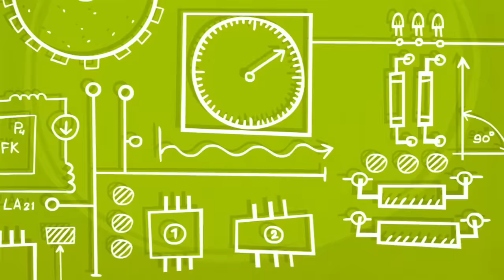The Helicopter | The Fixies | Cartoons For Children